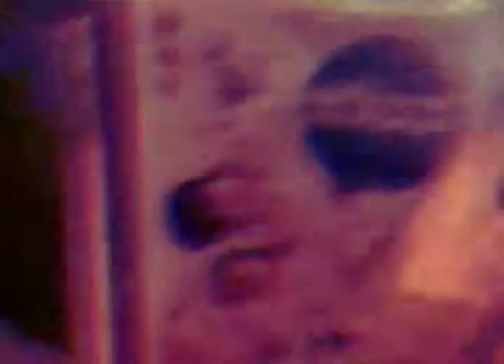De Thin Marin & The Do Pingue - Cufifo (Official video)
Director: Jorge Catoni
Grabado en BC5. Santiago, Chile. 2014